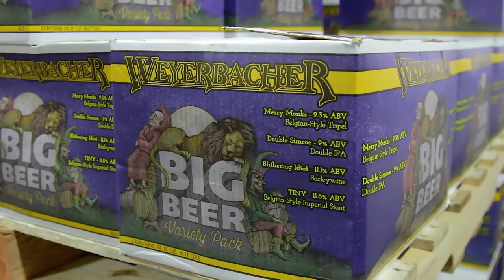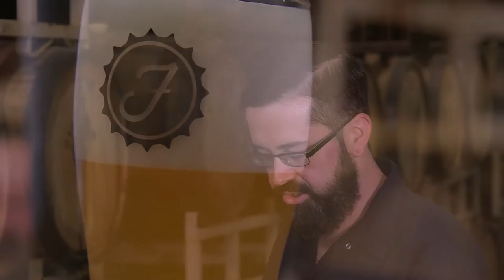[Trailer] Fizzics Brewers Spotlight - Weyerbacher Brewing Company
We begin the Brewers Spotlight Series with Weyerbacher Brewing headquartered in Easton, PA. Founded in 1995 as a brewpub in a livery stable in downtown Easton, Weyerbacher has since successfully grown to become a regional craft production brewery that many have come to know and love for their big, bold, flavorful beers. Weyerbacher celebrated their 21st anniversary this year and they now have a new 40 bbl brewhouse, a pilot system, an advanced lab, a large barrel aging program, and decades of combined brewing experience. Look out for some delicious new recipes coming out soon!